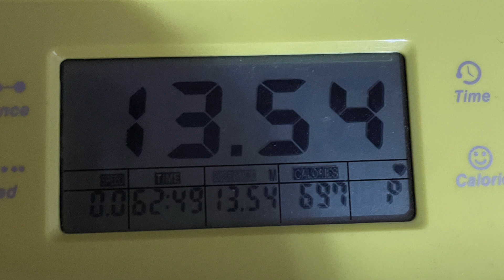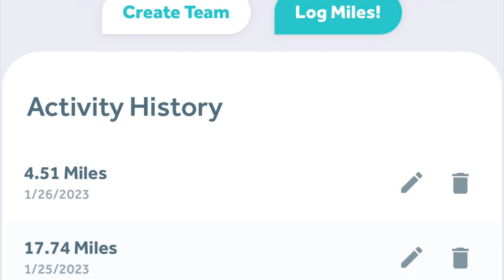Planks (5:00) bike (13.54) 🚴 1-25-23